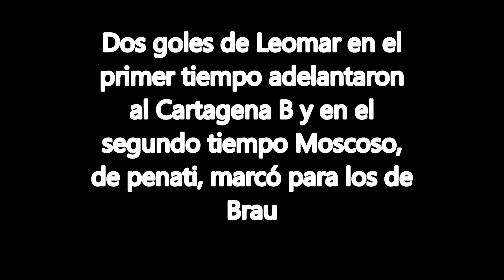CARTAGENA EFESÉ-FC CARTAGENA B (1-2)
Derbi de Tercera en la Ciudad Deportiva Gómez Meseguer con marcador de 1-2 a favor del Cartagena B